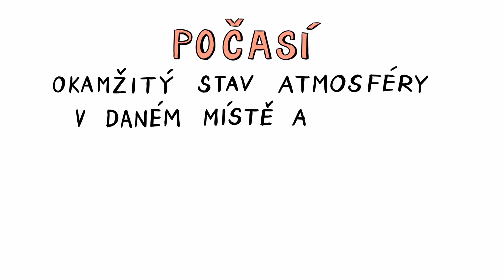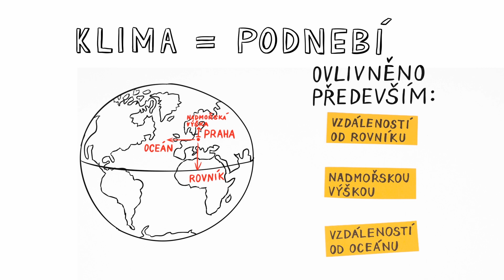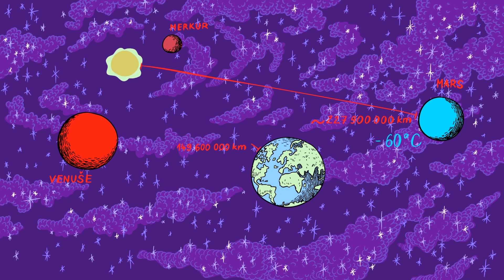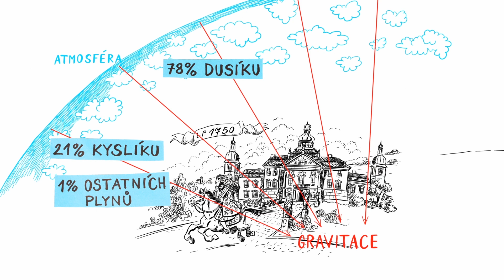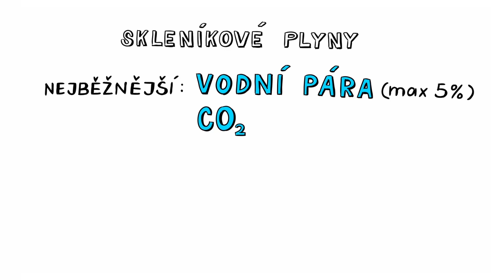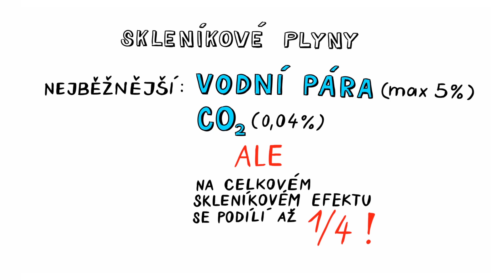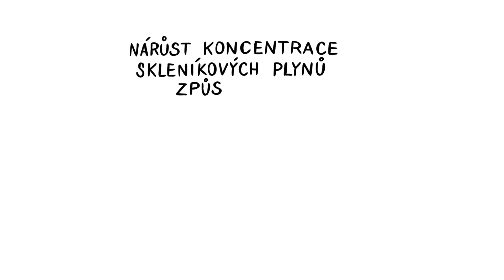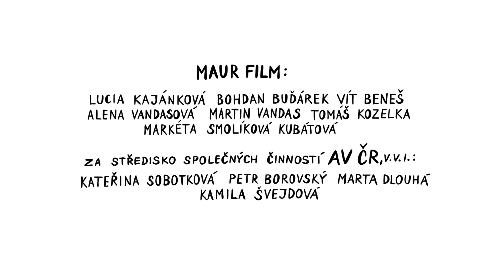KLIMATICKÁ ZMĚNA – NEZkreslená věda VI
NEZkreslená věda: šestá série vzdělávacího cyklu Akademie věd České republiky.

NEZkresleně!

Odborným garantem dílu je doc. Ing. Dalibor Janouš, CSc., z Ústavu výzkumu globální změny AV ČR.